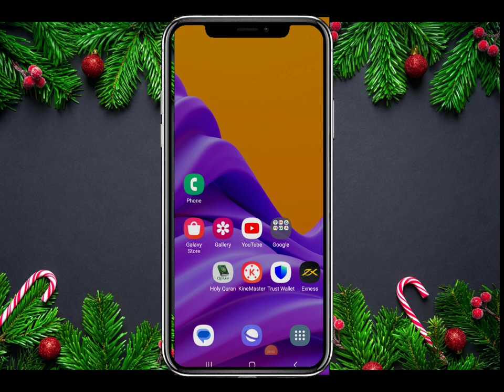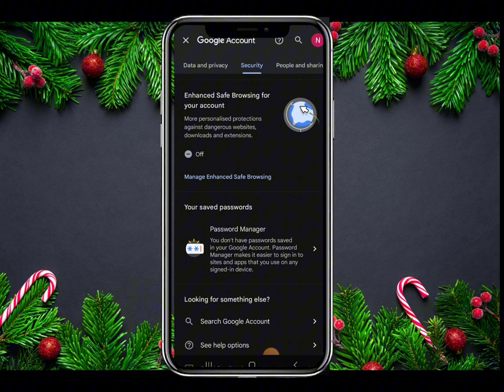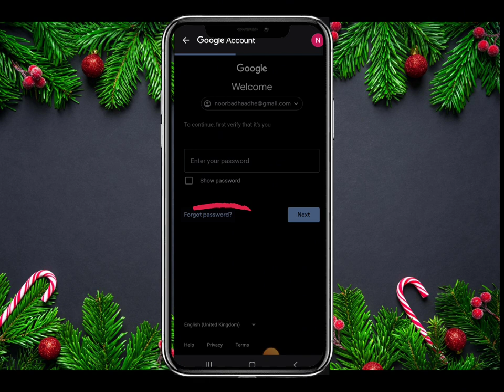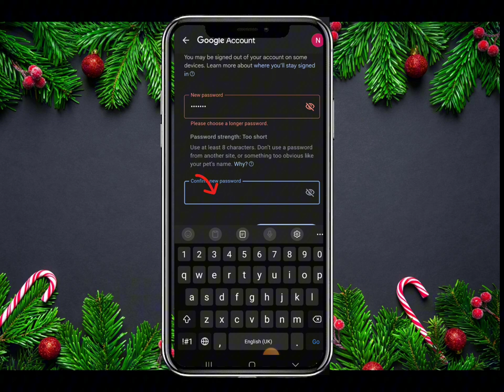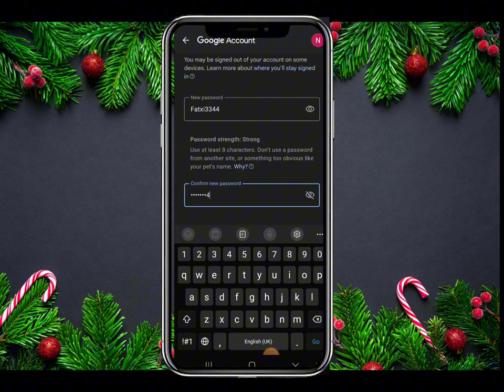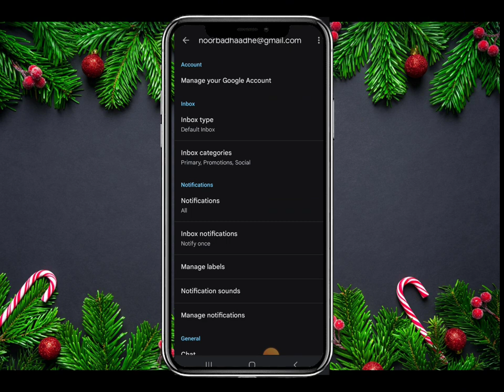Sida Aad u Badali karo Email password kiisa Adigoon Aqoon kii Hore Tutorial